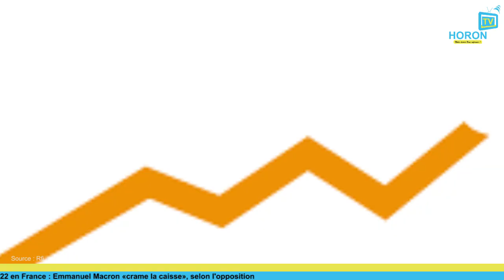Mercredi 22 septembre 2021 - Brèves : Actualité du jour en image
L'actualité nationale et internationale en brève et en image avec la voix et la compilation de Fatoumata Diakite.